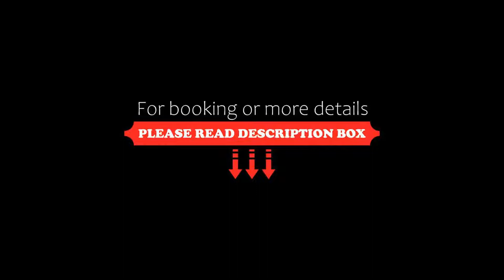FabHotel Whispering Wood, Manāli, India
About Property:
You're eligible for a Genius discount at FabHotel Whispering Wood! To save at this property, all you have to do is sign in.
Located in Manāli, 8 km from Hidimba Devi Temple, FabHotel Whispering Wood provides accommodation with a restaurant, free private parking, a garden and a terrace. Among the facilities at this property are a 24-hour front desk and room service, along with free WiFi throughout the property. The hotel features family rooms.
At the hot...
Property Type: Hotel
Address: Burwa Road Opposite Highland park, Shanag, Manali, 175131 Manāli, India
Searching For
1. FabHotel Whispering Wood - Manāli - India
2. FabHotel Whispering Wood - Manāli - India Address
3. FabHotel Whispering Wood - Manāli - India Rooms
4. FabHotel Whispering Wood - Manāli - India Amenities
5. FabHotel Whispering Wood - Manāli - India Offers and Deals
Audio Credit:
Track Title: Reasons To Hope
Artist: Reed Mathis